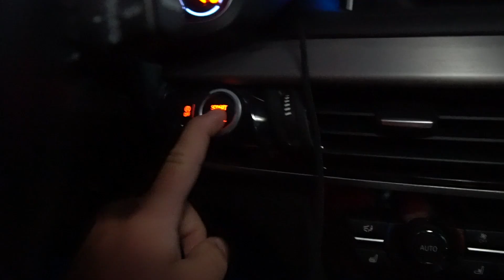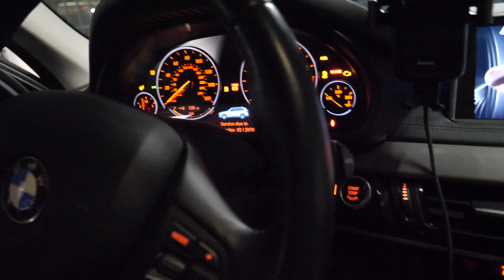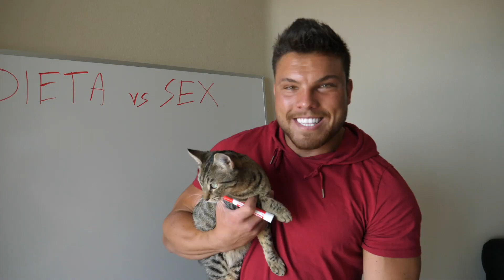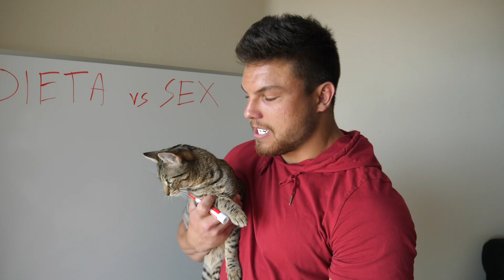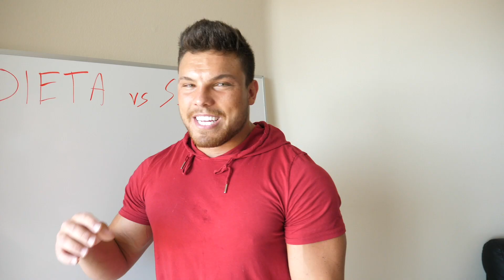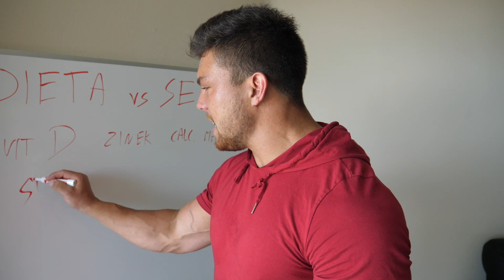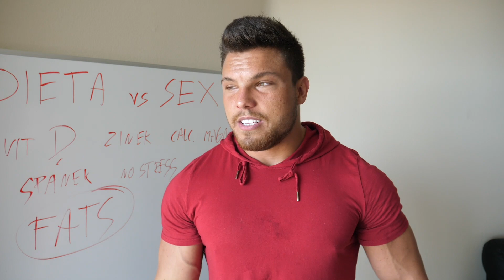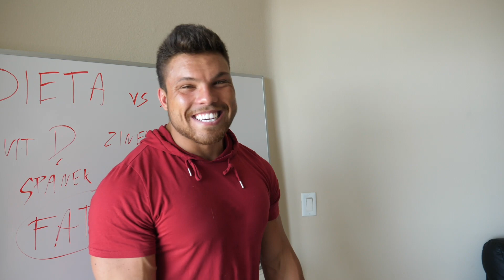Sex vs Dieta. Kde je můj testosteron? Cesta za Snem #15